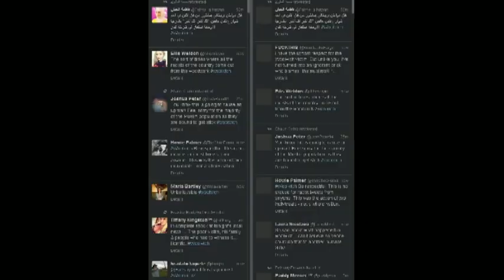Woolwich knife attack caught on film - Truthloader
The suspect thought responsible for the murder of an un-uniformed soldier near the barracks in Woolwich, East London was filmed trying to justify his actions. He was still holding a knife and a machete and his hands were covered in blood

Is modern life rubbish? Truthloader debate